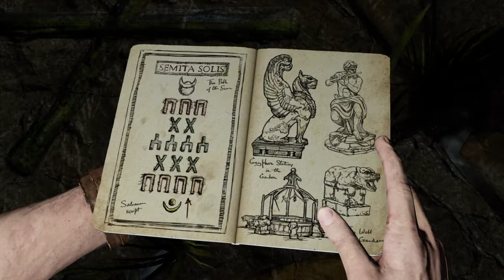BURNED ALIVE?!?! - Uncharted 3 Drake's Decption